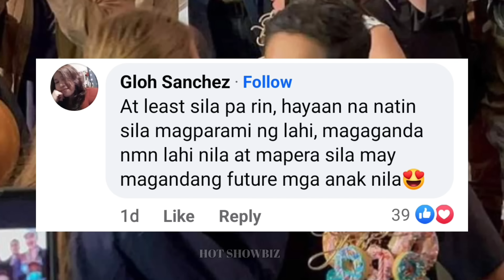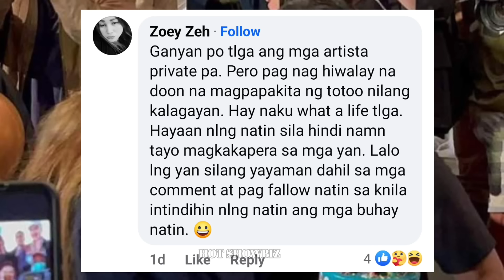Julia Montes UMAMIN NA BUNTIS sa 3rd BABY kay Coco Martin PREGNANT ULIT!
Julia Montes Pregnant Buntis ulit kay Coco Martin sa 3rd Baby Nito, Julia Montes Pregnant 2024